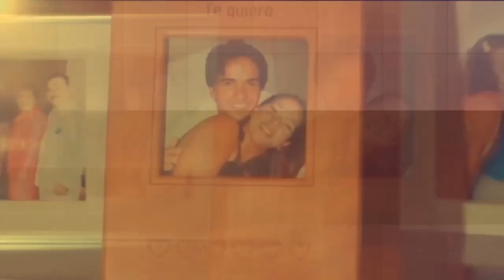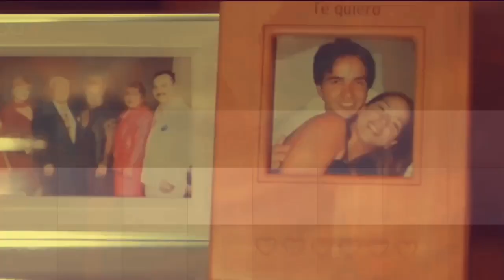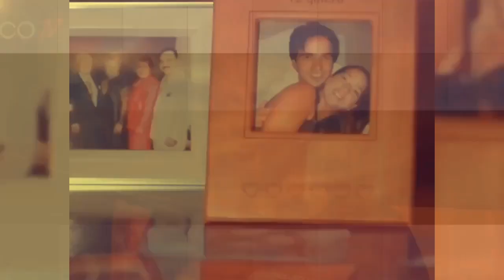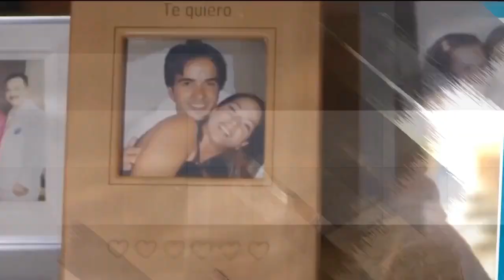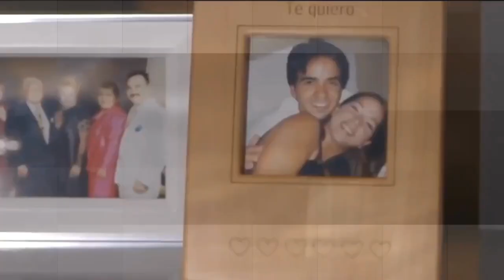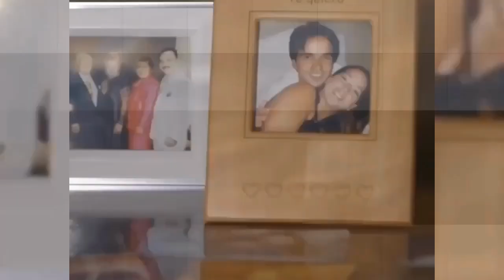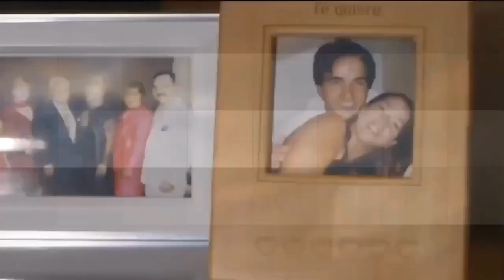Le Respondo a Fonsi: ¡Todo Sobre la Polémica 🔥 Hola mi gente Linda... Adamari López